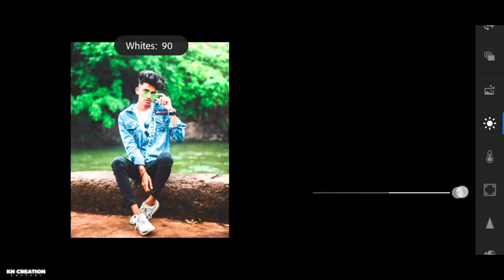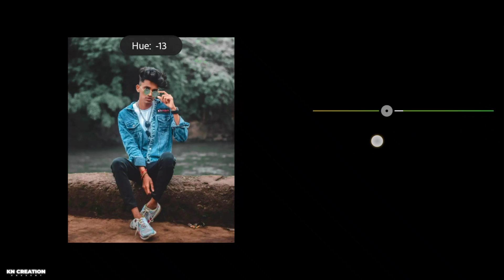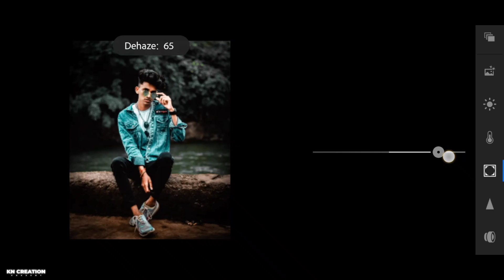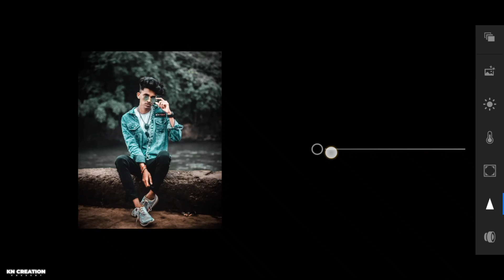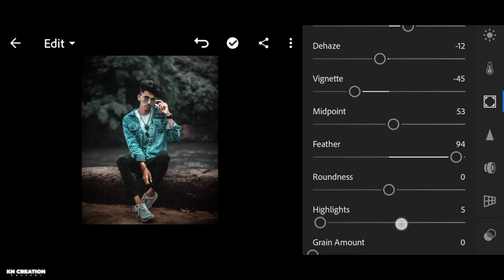Lightroom Free Preset Dng File Download | LR Dark Green Color Effect | Lightroom Mobile Tutorial